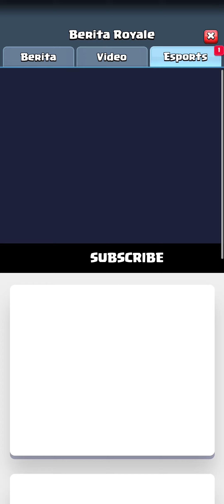Clash Royale 6 April 2023